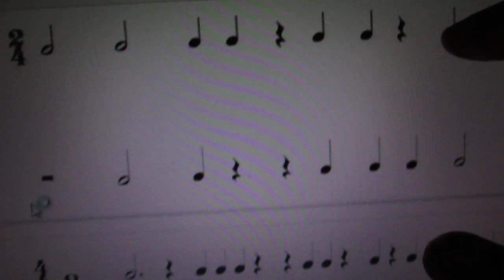Exercícios de divisão de compassos 6